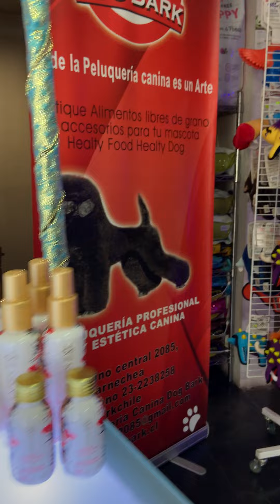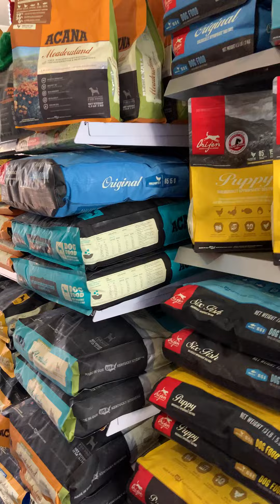PELUQUERIA CANINA DOGBARK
Visitanos en peluquería  y tienda canina dogbark. cuenta con los mejores servicios de calidad para tu mascota, tanto en peluquería, como en tienda.
Para mayor información sobre nuestros productos puedes visitarnos a través de nuestra pagina web